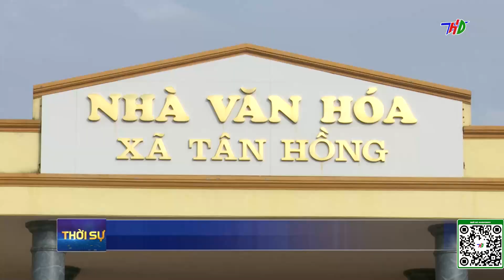Xã Tân Hồng đốn chuẩn Nông thôn mới kiểu mẫu